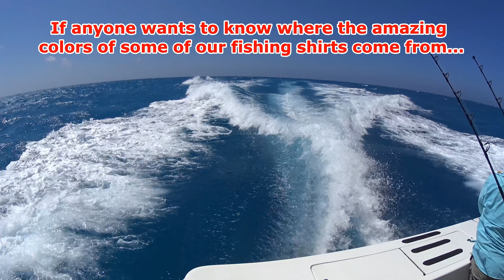Offshore Key West = Shirt Color References!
After a successful fishing charter with Capt. Marlin Scott and First Mate Moses Pellegrino aboard the Premium Time off of Key West we were filming the run into Key West as the water had an amazing color to it. Then, we noted the color of the PROPWASH of the boat changed the refraction of the water that matched the color of my Girlfriend's Colombia Shirt EXACTLY!

People who live on and near amazing waters such as off Key West sees this every day, but for someone who is inland...NOW we know where the colors come from, because there isn't any other natural color reference that matches this color of shirt that I'm aware of!